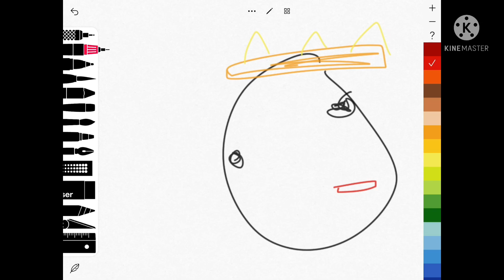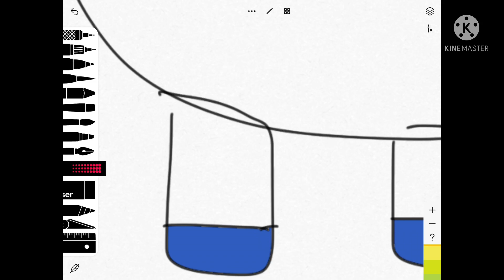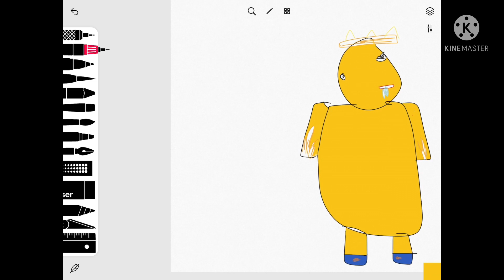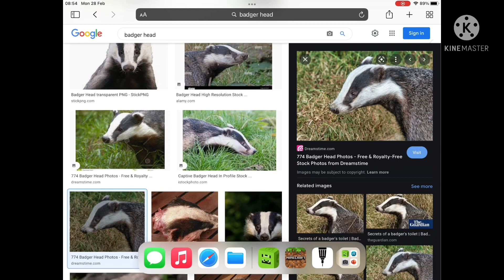My New Skin